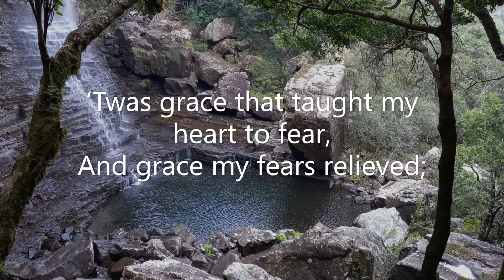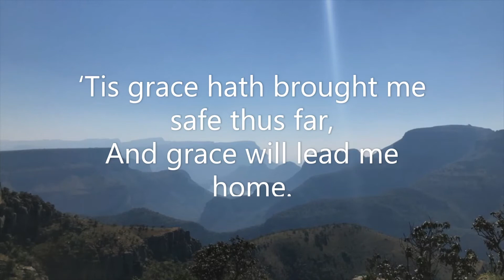2021-07-31 - Musikimpuls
Musikimpuls mit Gisela Scriba.